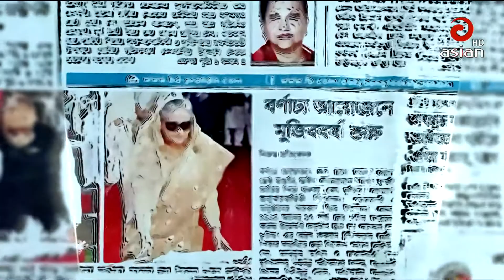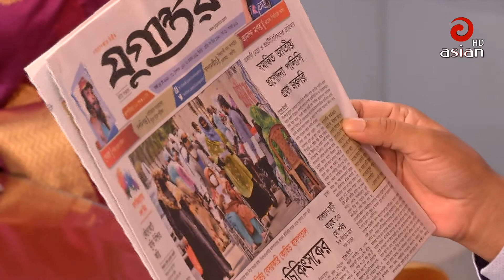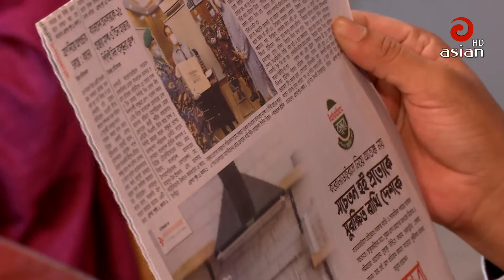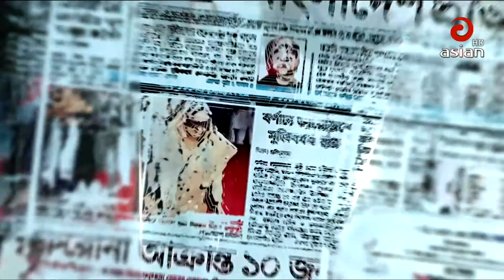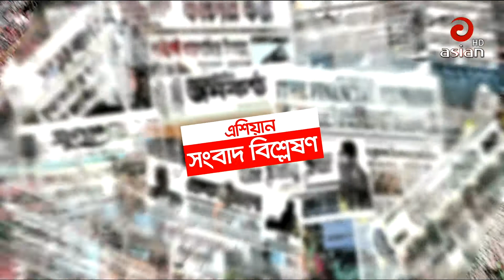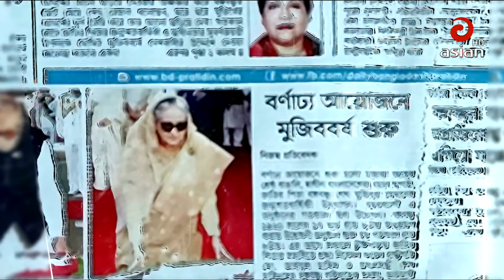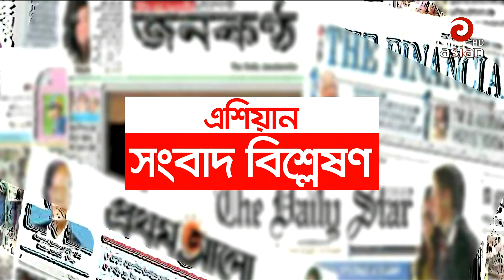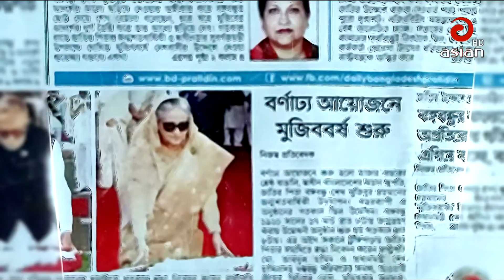এশিয়ান সংবাদ বিশ্লেষণ । 14 May 2020 | Asian TV News HD